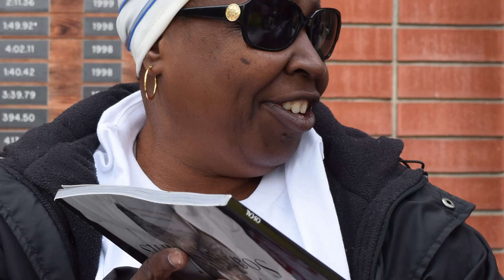Drown Proofing Clinic DRAFT 1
Learn how not to drown from experienced swim coaches in this Drown-Proofing Clinic. Swim coaches teach by getting students to participate in spite of the cool weather or fear of the water. Students learn by doing. This is not a swimming class. This clinic teaches you how not to drown whether you're swimming or not. Videographer:Carole Yourl. Music:Steve Glotzer.